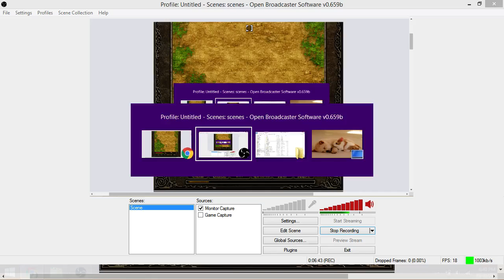Arcuz (PC Flash Game) Gameplay